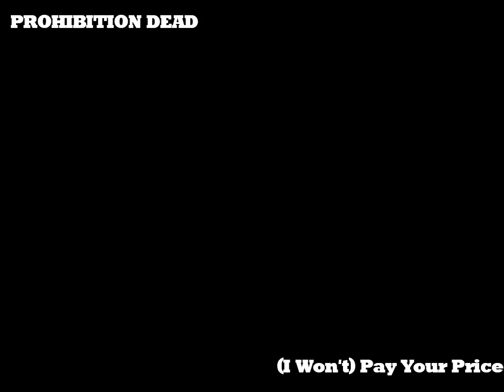Prohibition Dead - (I Won't) Pay Your Price (Motörhead cover)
A cover of (I Won't) Pay Your Price from Overkill LP.

Lyrics :

Move out it's time for someone else
 Quit thinking only of yourself,
 You're really a nasty piece of work,
 You know you thought you were a hero but
 You're really just a jerk,
 On my way, you know I Won't Pay Your Price
 You can't stop me don'tcha even try,
 Gonna stick my finger in your eye,
 You don't deserve my admiration,
 And I'll sling you out the window
 If you give me aggravation,

 I'm tired of listening to crap,
 I'd rather stab you in the back,
 I'm telling you the only real reason that
 You ain't gonna get it is cause skunk is outta season,

 Shut the door behind you when you go,
 Why you're still here I don't really know,
 I'm gonna count up to three and if you're still here
 I'll get a gun and blow away your knees,